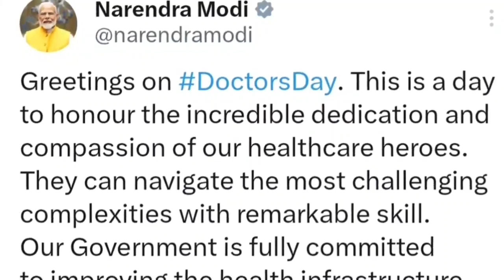Clown Times, Doctor's Day PM व मंत्री डॉ. दयाशंकर मिश्र "दयालु" ने दी बधाई! डॉ.अनुराग टंडन को बधाई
Doctor's Day PM व मंत्री डॉ. दयाशंकर मिश्र "दयालु" ने दी बधाई !
डॉ.अनुराग टंडन को बधाई वाराणसी महिला व्यापार मंडल अध्यक्ष सुनीता सोनी ने बधाई!